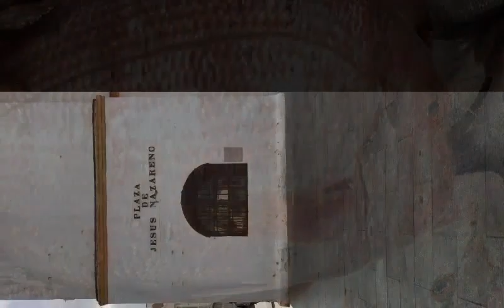MUOMO - AIRSCREW.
Sea, churches, fish and markets. Chiclana de la Frontera (Cádiz, Andalucía, Spain).